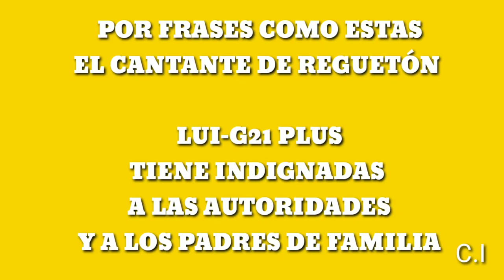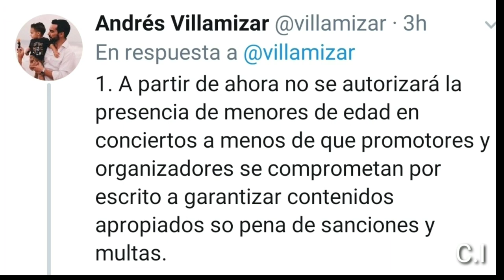CANTANTE LUIGI 21 ES DECLARADO PERSONA NO GRATA EN CALI.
DECLARAN PERSONA NO GRATA AL CANTANTE REGUETONERO LUIGI 21  DESPUES DE SU PRESENTACION EN CALI.

Debido a las frases emitidas  durante el concierto este fin de semana, el cantante Luigi 21 fue declarado persona no grata en la sucursal de cielo, después que lanzó  frases las cuales incitaba a los jóvenes a consumir  sustancias  alucinógenas  y como si fuera poco trato mal a las mujeres.